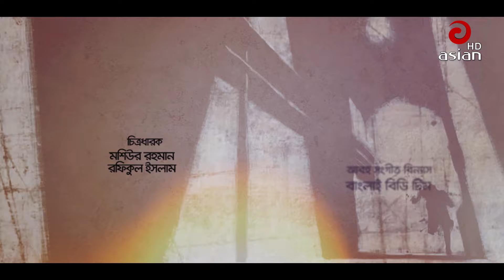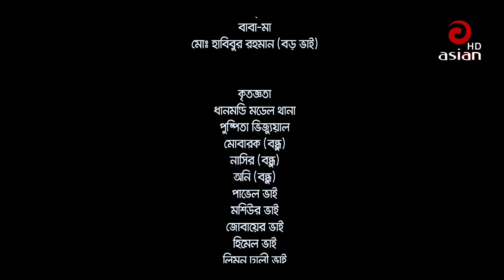NanaBhai (নানা ভাই) | EP 24 | Mir Sabbir | Momo | Kochi Khondokar | Nadia Ahmed | Saju Khadem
নাটক : নানা ভাই
রচনা, চিত্রনাট্য ও পরিচালনা : আদিবাসি মিজান
গল্প ভাবনা : মোহাম্মদ তুহিন শেখ
অভিনয় : মীর সাব্বির,নাদিয়া আহমেদ,মনিরা মিঠু, কচি খন্দকার,  জাকিয়া বারী মম ,ড.এজাজুল ইসলাম, সাজু খাদেম, আলিউল হক রুমি, মিলন ভট্টাচার্য , পাভেল, আইরিন তানি, আশরাফুল হক ,ড.জাহির অচিনপুরি ,পারভেজ,আরমান,
চিত্রধারকঃ  মশিউর রহমান, রাফিকুল ইসলাম
আবহ সংগীত বিন্যাস : বাংলাই বিডি টিম
লোগো, প্রধান সম্পাদনা ও রং বিন্যাস : রমজান আলী
প্রযোজক : ফয়সাল আজাদ
ভাষা :  বাংলা
লেবেল :   @Asian TV HD